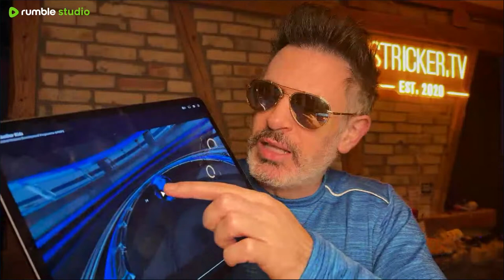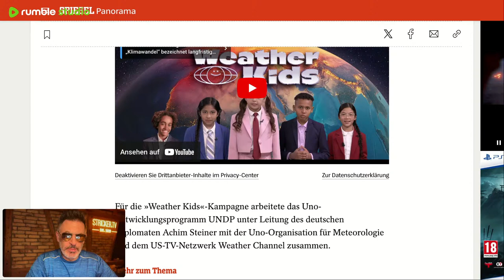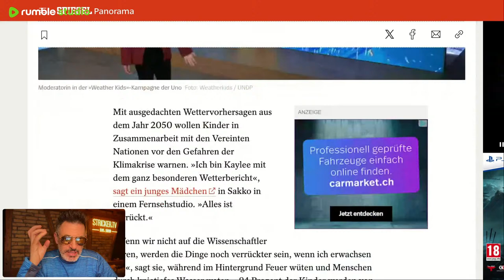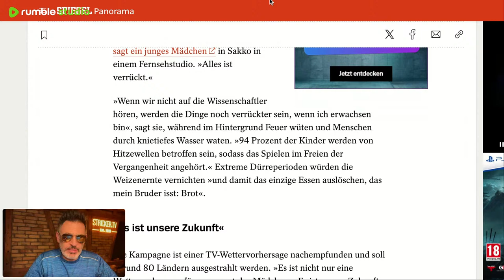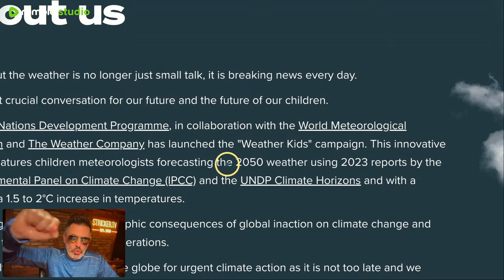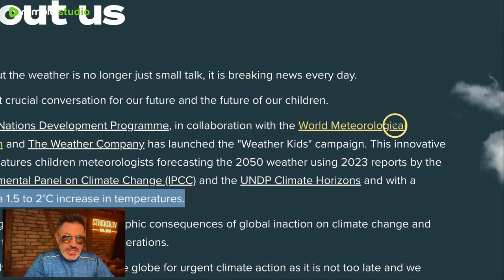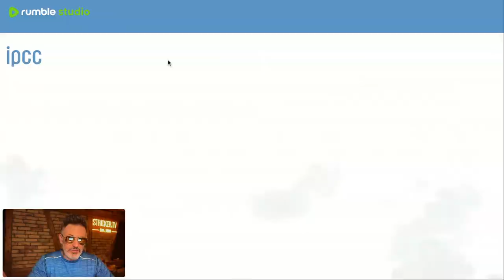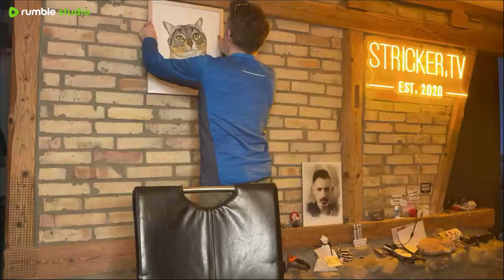Kindsmissbrauch und Klimalüge: Ja, das geht - wenn die UN mit dem Mainstream kollaboriert.